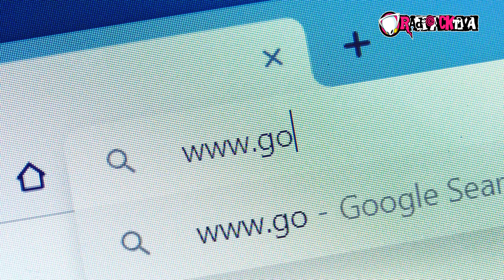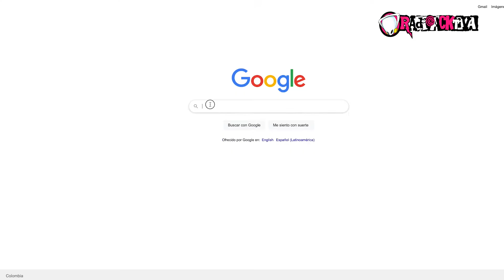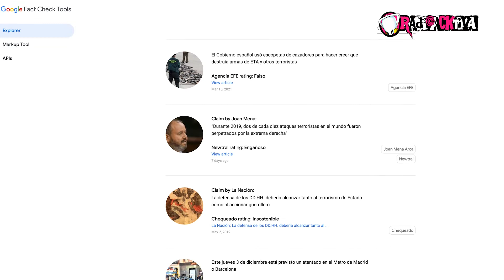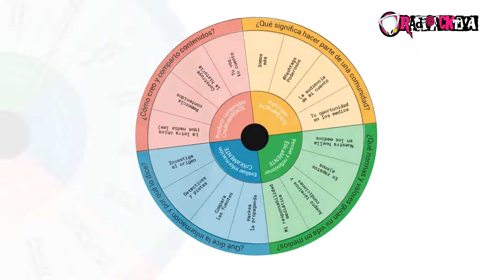Radioacktiva | Claves para identificar noticias falsas (fake news)